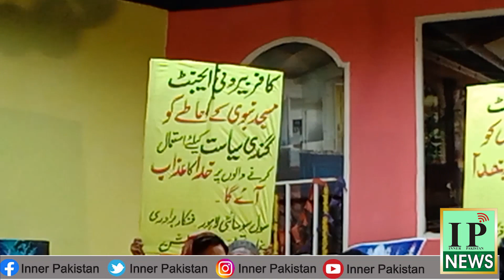Stage Artist Press Conference | Inner Pakitan